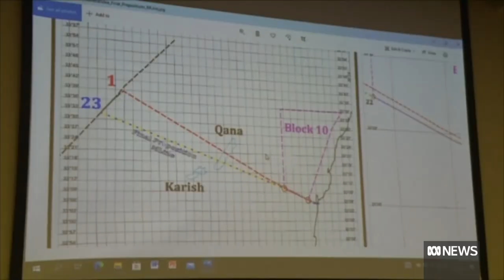Israel fast-tracks Lebanese maritime deal but lawmaker review looms | The World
Israel and Lebanon have reached a landmark agreement over maritime rights in the Mediterranean sea. The deal follows years of US negotiations and is considered a win for both regional security and the economies of both nations. Yossi Mekelberg is an associate fellow at Chatham House and a lecturer at Roehampton University. He tells The World it's been a difficult topic between the two countries for years.